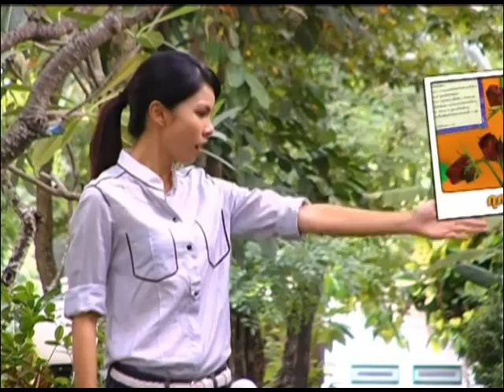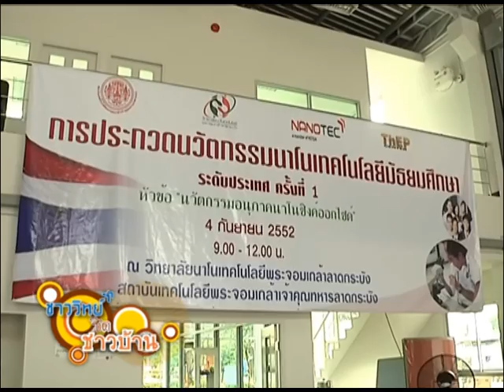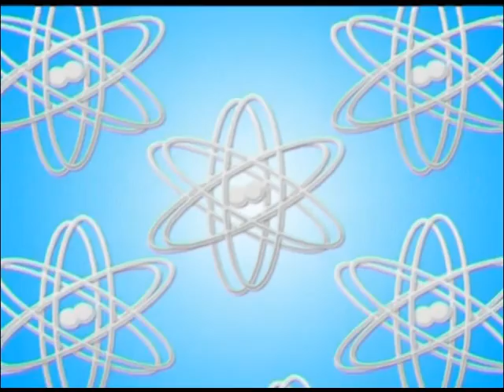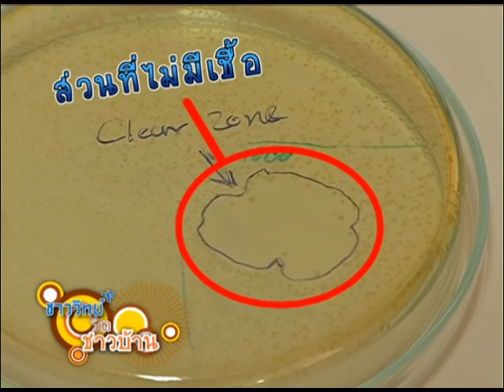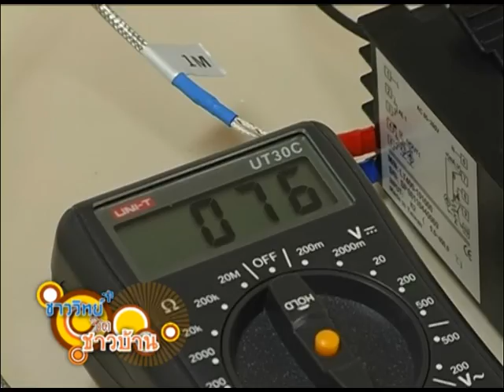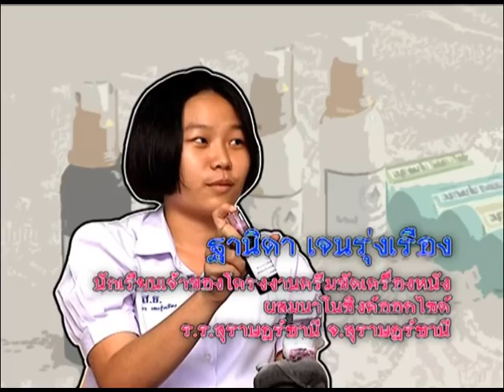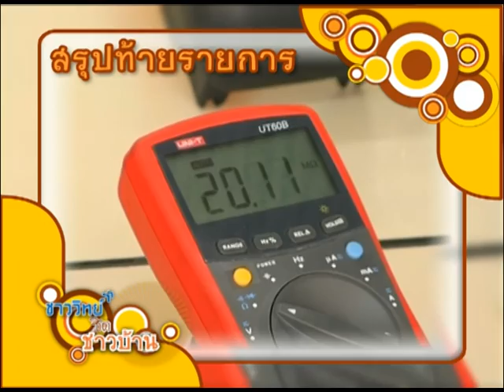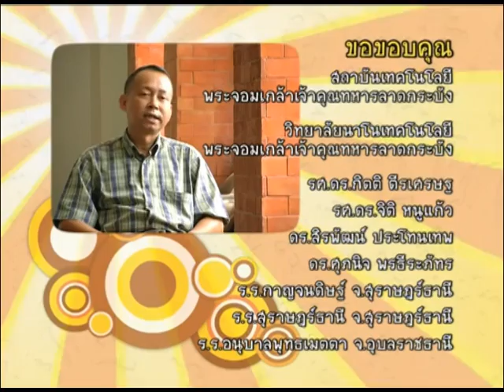ชาววิทย์ชิดชาวบ้าน ตอน นวัตกรรมจากนาโนซิงค์ออกไซด์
นาโนซิงค์ออกไซด์ เป็นผลิตภัณฑ์ที่ได้จาก กระบวนการเปลี่ยนขนาดอนุภาคซิงค์ออกไซด์ ให้มีขนาดเล็กลง อยู่ในระดับอนุภาคนาโนเมตร มีลักษณะเป็นผงอนุภาคละเอียด มีขนาดอนุภาคเล็กระดับนาโนเมตร ( 10 – 9 เมตร ) มีความบริสุทธิ์สูง  มีสีขาว และไม่เปลี่ยนสี  สามารถป้องกันรังสี  UV-A และ UV-B  ต้านทานแบคทีเรีย (Anti-bacteria) ระงับกลิ่นอันไม่พึงประสงค์ นำไปใช้ในอุตสาหกรรมต่างๆ ได้